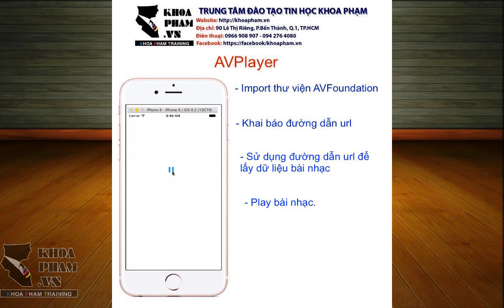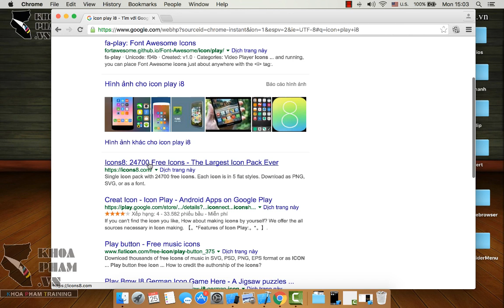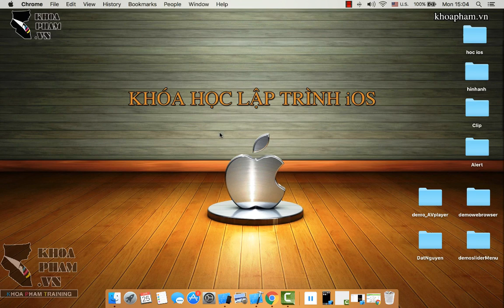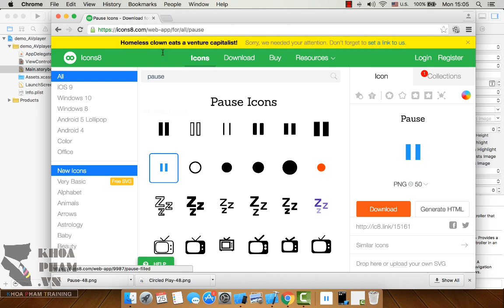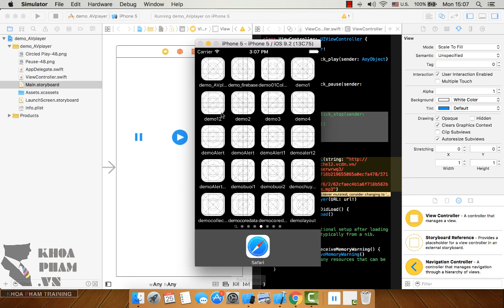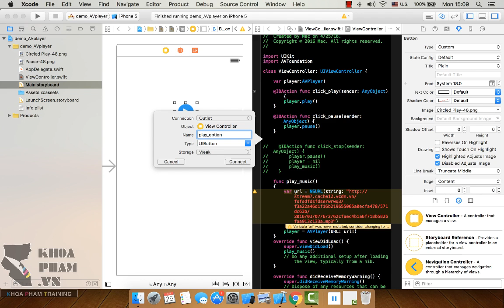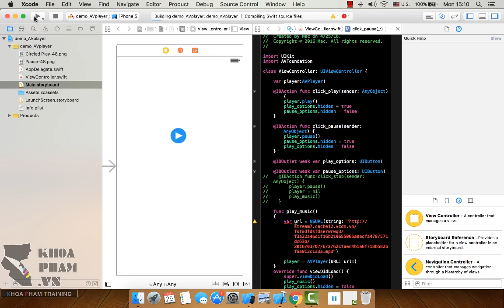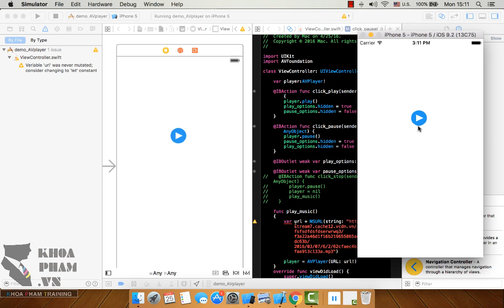Lập trình iOS: AVPlayer tạo button Play và Pause P2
Bài hướng dẫn này được trích từ khóa học lập trình iOS tại KhoaPham.Vn